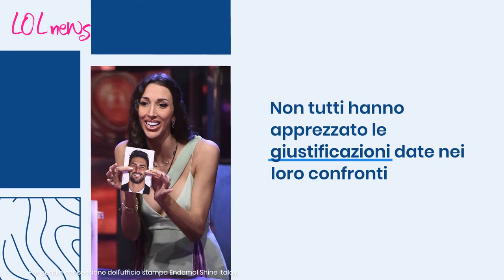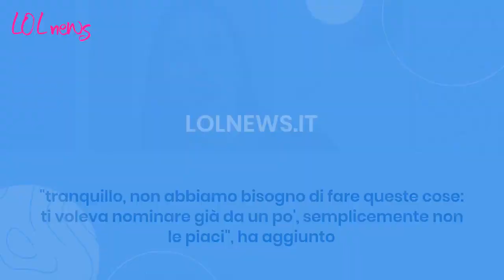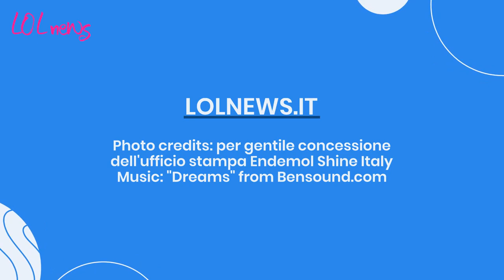GfVip, Giaele mette all'angolo Davide dopo la diretta: 'questa è una para....ta'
Dopo la diretta su Canale 5, i concorrenti del GF Vip hanno discusso delle nomination: in particolare, Giaele ha voluto mettere all'angolo Davide e la sua scelta.

Photo: per gentile concessione dell'ufficio stampa Endemol Shine Italy

LEGGI ANCHE: GfVip, 'voglio i nomi': Giaele non ci sta e vuole spiegazioni da Davide